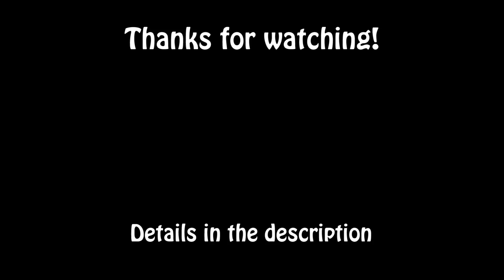WiLD MUSHROOM SOUP RECiPE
Ingredients

2 head garlic
6 tbsp. unsalted butter
2 medium onions
1½ lb. assorted wild mushrooms
9 small carrots
4 celery stalks
⅓ cup fresh parsley
1 bay leaf
1 butternut squash
1 ¼ cup red wine
1 ½  tsp kosher salt
½ tsp coarse-ground pepper
2 tbsp lemon juice

Directions

Gather ingredients
Heat butter
Add garlic once melted as well as onions, salt and pepper
Stir
Add the red wine, parsley, carrots, celery, and butternut squash
Stir
Cover with lid and boil for 15-20 mins
Add bay leaf and mushrooms
Add your water
Place lid on top
Boil until mushrooms are soft
Add lemon juice
All done!

This is not a sponsored video all products fully purchased by MSQUAREDFOODS.